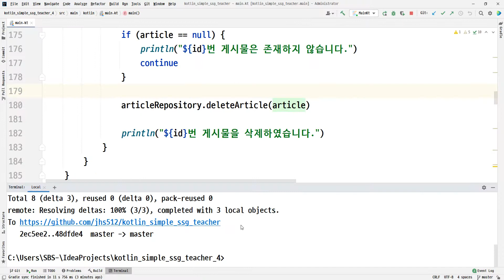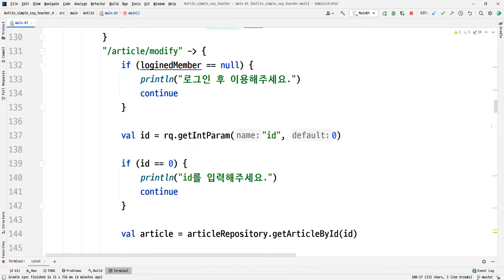2021 04 29, coW, 코틀린 SIMPLE SSG, 26강, 게시물 수정, 삭제 시 권한체크